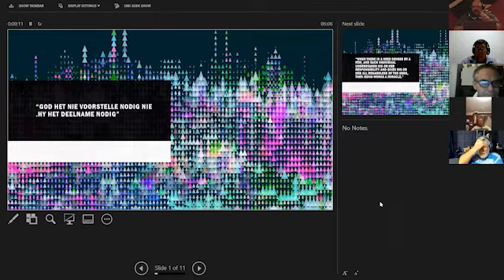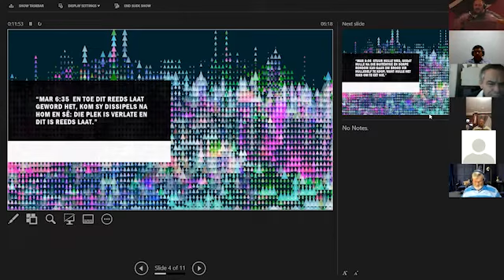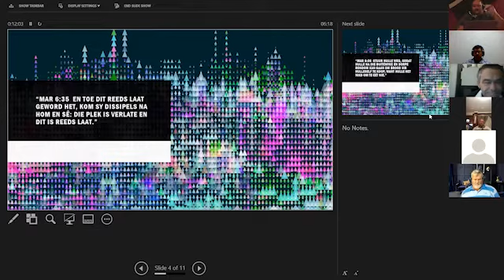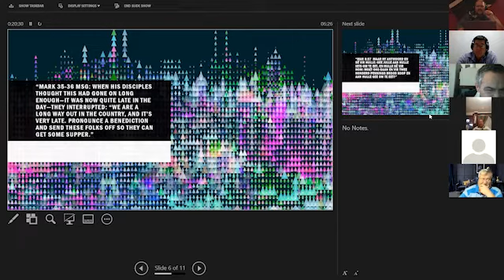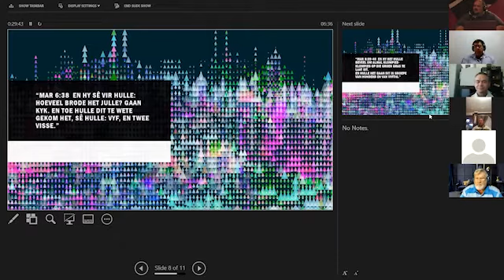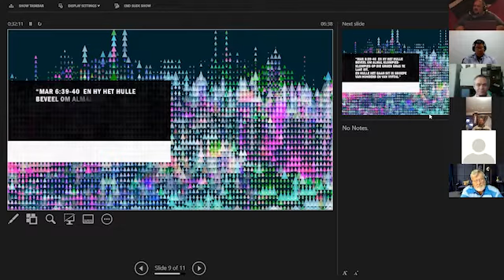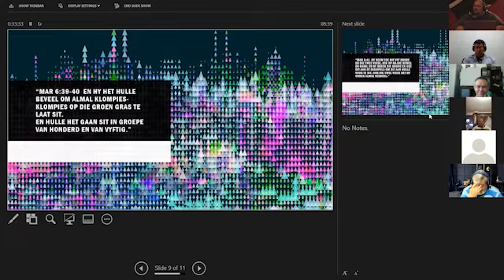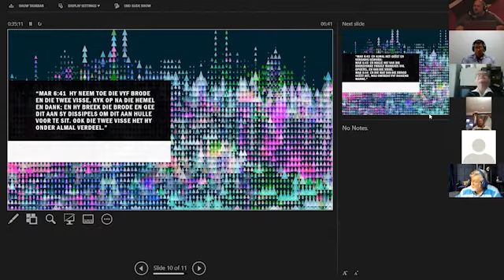God het geen voorstelle nodig nie Hy het deelname nodig Freek Vermaak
Welkom by die amptelike YouTube-kanaal van Baasraak saam met Coach Freek!

Die Here Jesus Christus, het oor die 20 jaar gelede, vir Evangelis Freek Vermaak gesalf en geroep, om 'n blye boodskap te bring aan die mense in nood, Die Here het vir Freek gestuur om dié wat moedeloos is, op te beur, om vir die gevangenes vrylating aan te kondig, vryheid vir dié wat opgesluit is, om aan te kondig dat die tyd gekom het waarop die Here genade betoon, die dag waarop ons God sy vyande straf maar almal wat treur, vertroos, die dag waarop Hy vir dié in Sion wat treur, eer gee in plaas van smart, vreugde in plaas van droefheid, blydskap in plaas van hartseer.

Coach Freek glo dat God se genade is vir 'n mens genoeg om die uitdagings in jou lewe Baas te Raak!  Freek en sy vrou Hannah en hulle bedieningsspan en vriende en vennote het een doel voor oë en dit is om hulle gawes en talente te gebruik om God die Vader te verheelik en om mense aan die Here Jesus bekend te stel wie Hom nie ken nie.

Jy kan nou enige tyd en plek op enige slimtoestel na al ons Baasraak Uitsaai Netwerk kanale kyk of luister op ons eie Mobiele Baasraak Toep (App) wat nou beskikbaar is.  Sy naam is “Baasraak Nou”. Dit is gratis beskikbaar. Gaan laai hom gerus af deur op die link:

Ondersteun Coach Freek en sy Span Finansieël:
➢ Besoek ons ons webblad om ons bank, Paypal, of Payfast besonderhede te verkry: ➢

Deel asb ook met jou familie en vriende? Saam kan ons misdaad en geweld BAASRAAK in die naam van die HERE JESUS CHRISTUS!